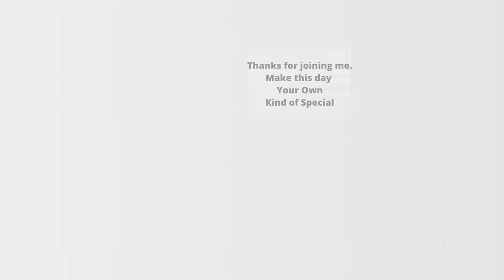WAKE UP and Get Fit in 10 Minutes| Walk at Home Workout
Walk at Home Workout | Wake up and Walk 1500 Steps will get you pumped up, energized and ready for the day from the comfort of your home.  This 10 minute brisk workout is ideal for seniors or anyone looking to incorporate more movement into the start of their day, supporting overall health and well-being 🚶‍♀️

🚶‍♀️Walking at home helps improve cardiovascular health, boost energy levels, and maintain mobility without putting stress on your joints. Join me and discover how we can give our body what it needs on the workout floor as well as the kitchen. And together, we can make this chapter of our life, the Best Chapter of our Life!

REMEMBER: You can always change the pace or intensity of all my workouts to suit your fitness level.  And follow a sensible diet that works for you to help you achieve your desired results.

CHAPTERS
00:00 WORKOUT INTRO
00:37 SONG #1 Low Intensity Segment
03:37 SONG #2 Higher Intensity Segment
11:05 SONG #3 Toning Segment
16:07 CLOSING COMMENTS
17:19 CALL TO SUBSCRIBE

Products Used (amazon):

High Waist Yoga Pants
High Impact Sports Bra

Crop Top: Shein